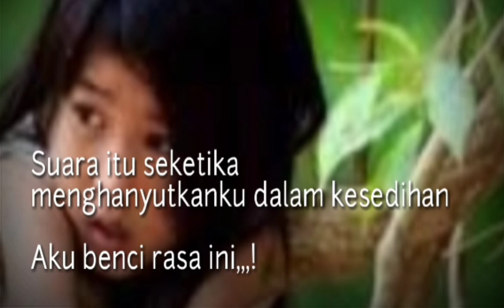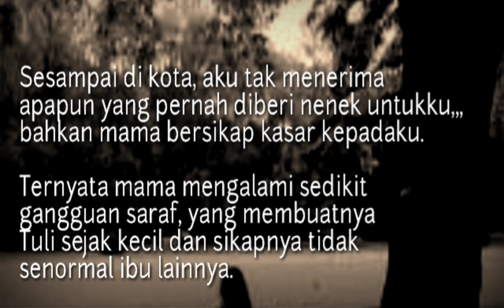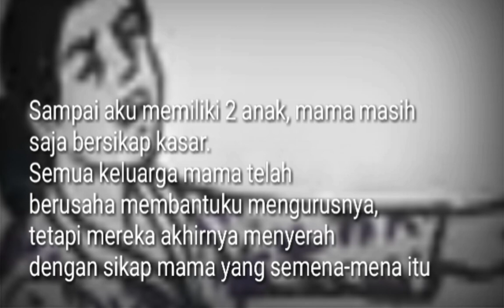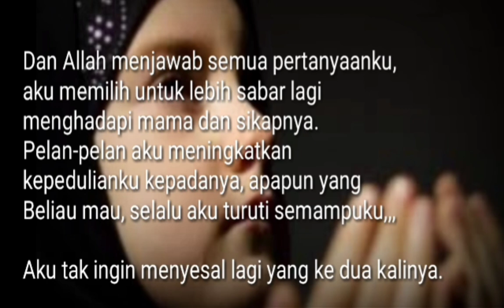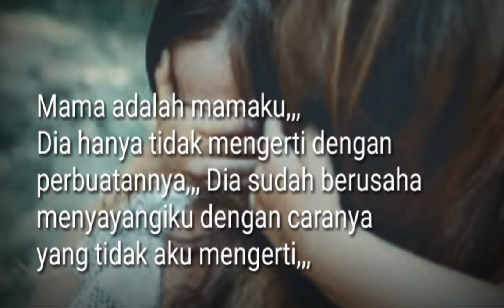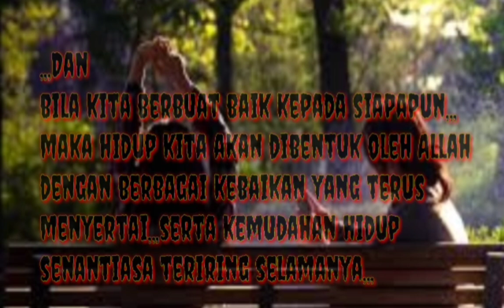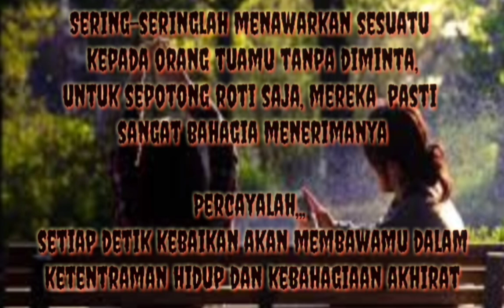kasih sayang kepada orang tua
Ketika menemui mama, ternyata dia tidak senormal ibu lainnya, karena mengalami sedikit gangguan saraf yang menyebabkan Ia tuli dan sering bersikap kasar kepada semua orang, ketika Ia mengasari aku,,, aku berusaha untuk bersabar demi mendapatkan keridhaan Illahi,,, hanya dengan kedua tangan inilah aku memohon kepada Allah,,, hingga akhirnya kudapatkan jawabanNya,, aku memilih untuk lebih bersabar lagi dan lagi,,,
Pesan :
Sayangilah orang terdekatmu selagi mereka masih hidup, terimalah keburukannya dengan ikhlas,,, seduhkan  air ketika mereka kehausan, dan sering-sering lah menawarkan sesuatu kepada orang tuamu, mereka pasti sangat bahagia menerimanya.
Semoga bermanfat🙏